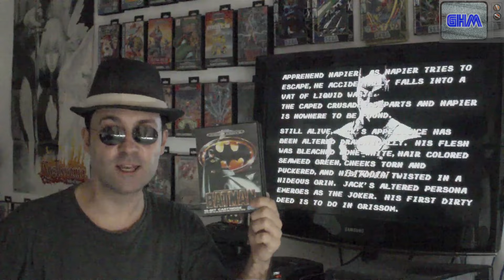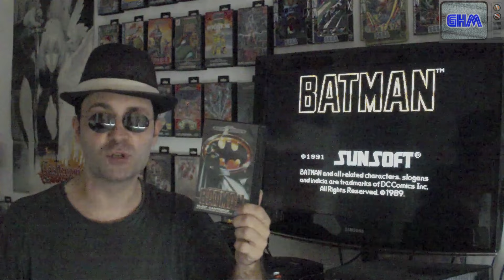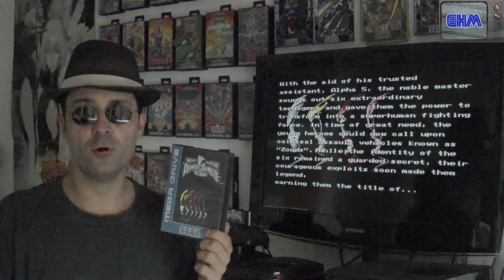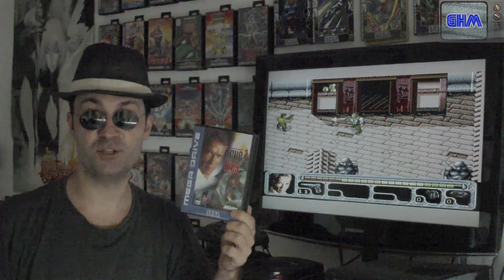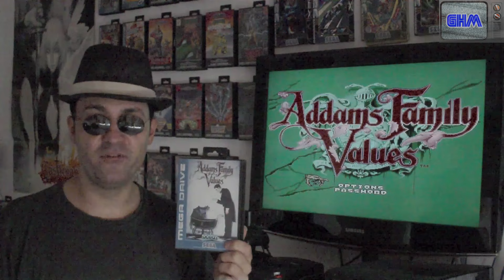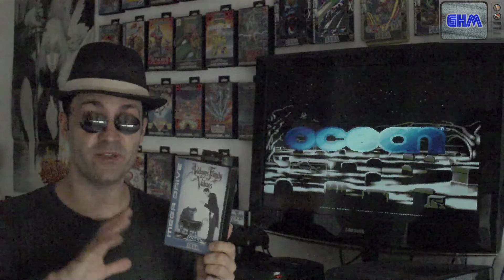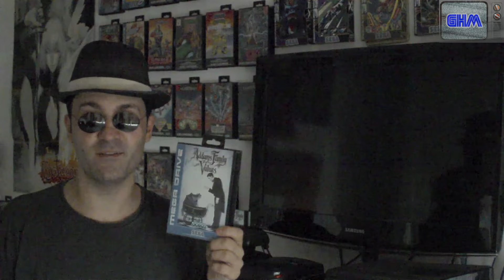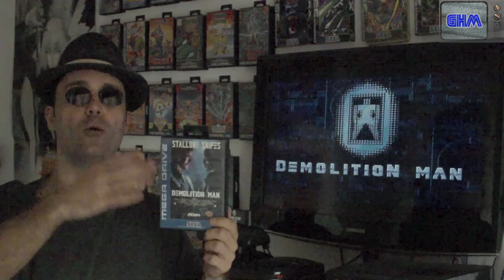[Ludothèque / Collection : Mega Drive] Episode 4 - Spécial adaptation de films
Nouvel épisode de présentation de collection Mega Drive et c'est cette fois-ci DGJX qui vous propose un numéro consacré exclusivement aux adaptations de films.